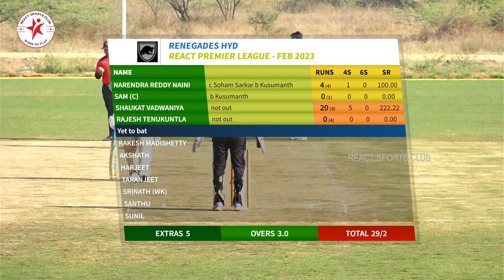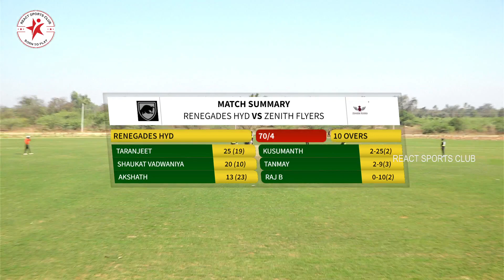REACT PREMIER LEAGUE - RENEGADES HYD vs ZENITH FLYERS